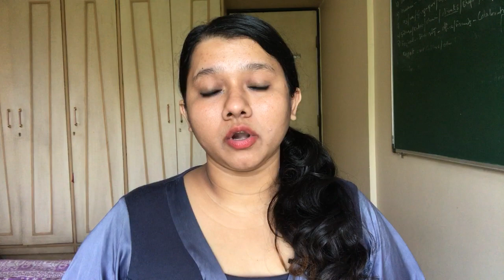DDJ ke baad is bade webseries mein ayenge Karan Kundra najar